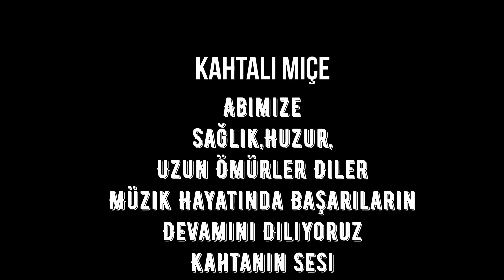Kahtalı Mıçe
Kahtalı Mıçı
İlçemizin Efsane Sanatçısı
Asıl adı Mustafa Aslan olan Kahtalı Mıçı, 1953 yılında Adıyaman‘ın Kahta ilçesinde doğmuştur.

Mıçı, Mustafa’nın kısaltılmışıdır. 1 kız 3 erkek kardeşi vardır.  17 Yaşından itibaren Kahta’da yerel türkücülük yaptı. Düğün ve konserlerde türküler söyledi.  Beden Terbiyesi İl Müdürlüğünde işe başladı. 1979 yılında bir düğünde söylediği Kürtçe şarkı nedeniyle Beden Terbiyesi İl Müdürlüğündeki işinden oldu. Ardından tutuklanarak bir süre cezaevinde kaldı. 1980 döneminde tekrar tutuklandı.

Sırrı Süreyya Önder’in “Beynelmilel” filminde oynadı. Yıllarca Nuri Sesigüzel, Ahmet sezgin, Sami Kasap, Mahsuni Şerif gibi sanatçıların eserlerini seslendirmiştir.